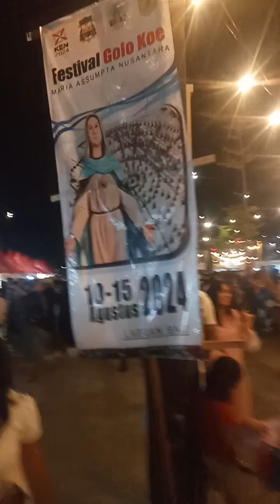festival golokoe 2024 labuan Bajo, masyarakat membludak di Waterfront